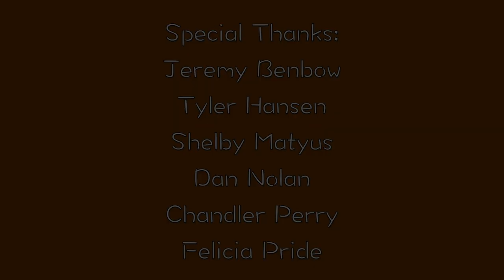Who's The Boss? | HOT MESS CONFESSIONS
Mia plans to finally confront her boss… but will she actually do it?

TEXT me to get updates on new projects and videos! 》
Text @ytmupdates to 81010

Hi friend! My name is Mia. I make short films, vlogs, movie scene re-makes, and every idea that comes to me in-between.

Always remember to live fiercely, care deeply, and act kindly. Thanks for stopping by to support, it means the world to me and I love you!

Yours Truly,
Mia ♥